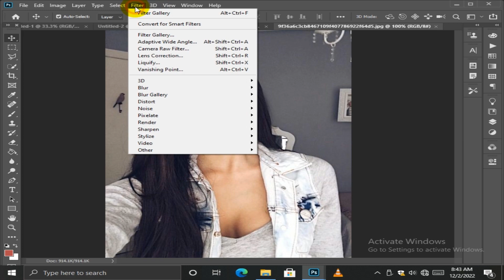How to Create a Watercolor Painting Effect in Photoshop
tutorial
how to make a thanks card
video editing
black and white
black video editing
adobe Photoshop free course
training channel
adobe tutorial editing
video color effects
effects editing
color photos

Hi, I'm Raveen Sandaruwan! I'm Here to help you learn adobe photoshop and Lightroom.

The photoshop traning All Software channel Rv Has been around since 2022. You will find professional adobe photoshop tutorial for photos manipulation , Composition , retouching , Text effect, Much more.

Follow along with RV to get accurate, no hype, honest advice from someone who walks rhe walk and genwnely wonts to help others.

I'M here to serve you and help you learn
          Adobe photoshop
          Adobe illustration
          Adobe premiere pro
          Adobe lightroom
          Adobe indesign
          Adobe coreldrow

Content  and Don't  miss any other atest update Vegarding my channel .